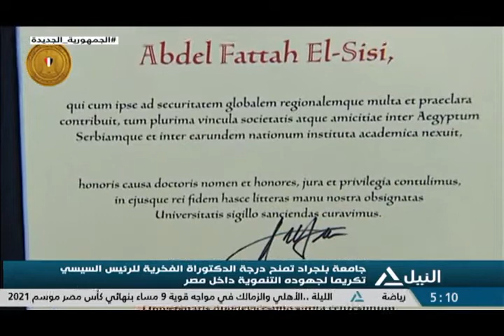نشاط الرئيس السيسي خلال ثالث أيام زيارته للعاصمة بلجراد